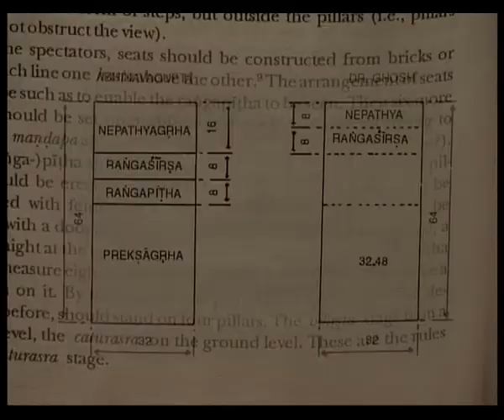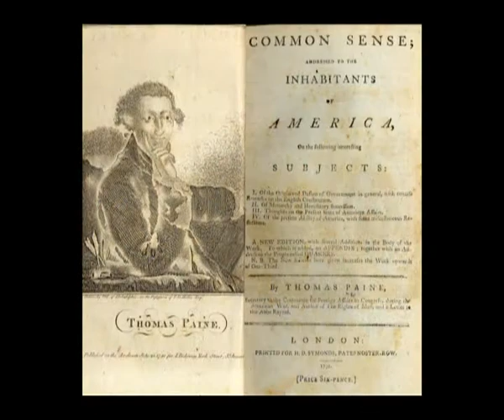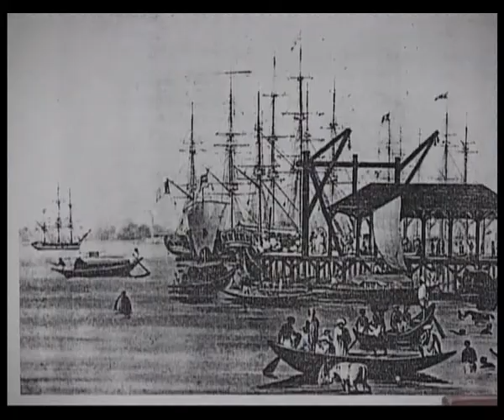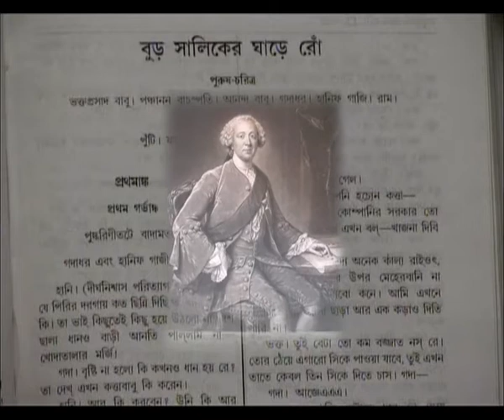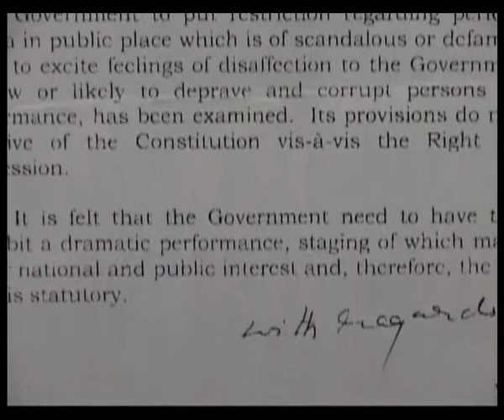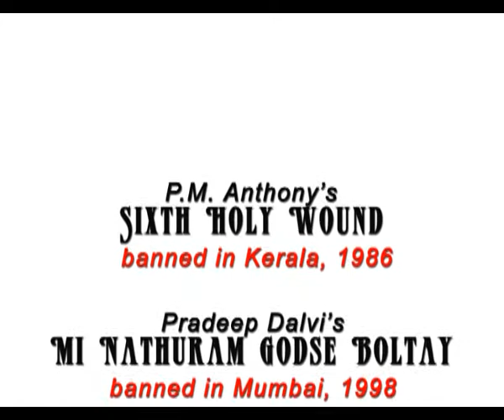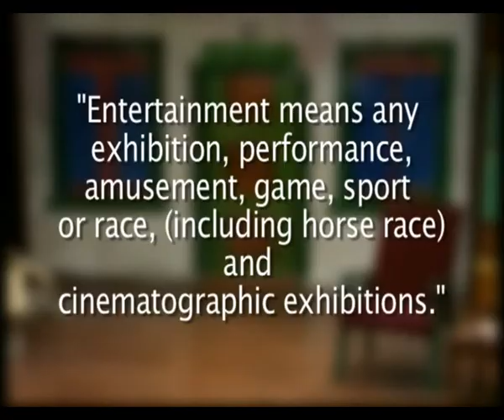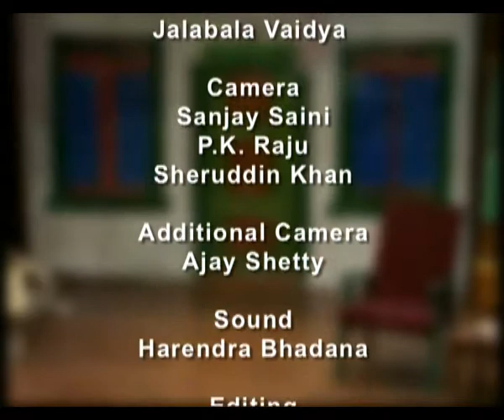1876 - An Entertainment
A group of artists attempts to defeat and overcome the Dramatic Performances Act 1876. Awarded at Delhi and screened at Calcutta.

Directed by Anasuya Vaidya | 2008

Anasuya Vaidya started her career in theatre with Akshara Theatre. She is producer, director and scriptwriter with her production company, SaaReeGaa Productions.

Credits
Cinematographers: Sanjay Saini, P K Raju, Sheruddin Khan
Editor: Deonath
Sound Recordist: Harendra Bhadana